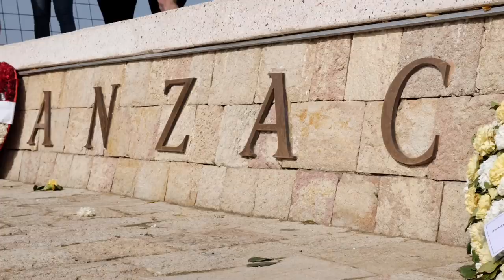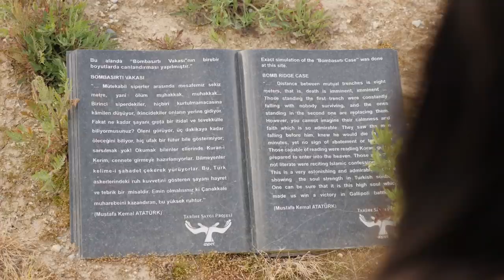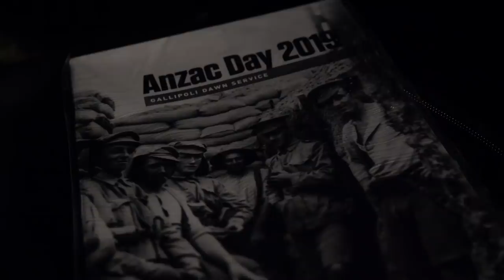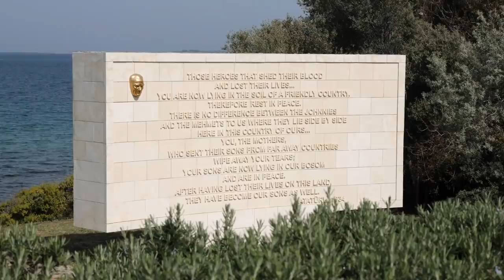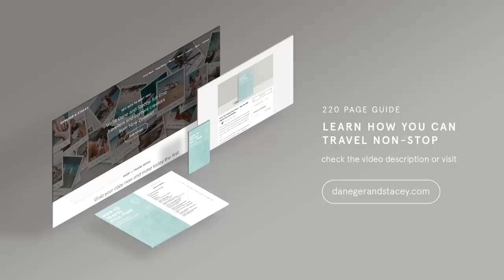OUR SCARIEST TRAVEL EXPERIENCE | ANZAC Day Gallipoli | Dawn Service Turkey | Travel Talk Tours #5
Lest We Forget. The history of Anzac day for New Zealand and Australia is important, but this dawn service had us scared to...⬇ More Below ✈ Our 220 page guide on how to travel non-stop

Whether you're from New Zealand or Australia, visiting Turkey to sleep in Anzac Cove Gallipoli to wake up on Anzac day for the Dawn Service is something the majority wish they could do. This travel vlog series through Turkey is important for us far beyond just visiting a cool country, we picked this trip with Travel Talk Tours in part because of the history behind our Lest We Forget motto and it's significance for us to be able to visit Gallipoli and attend the Dawn Service.

Our timing wasn't ideal though, with threats of retaliation for a nasty event that happened in New Zealand a few months prior there was genuine safety concerns that had everyone on edge. Not just all of the New Zealand and Australia visitors to Gallipoli attending the Dawn Service either, with the amount of media coverage about Anzac Day back in NZ and Aus it was our families who were seriously concerned and worried as well.

We almost didn't make this video, but decided against letting fear hold us back - it's a genuine experience of an amazing trip to Anzac cove, attending the one true Dawn Service and paying our respect to the spirit of Anzac.

If you're reading this because you're deciding if you should book that ticket to Turkey, make the trek to Gallipoli and visit Anzac cove - DO IT. Fear aside, it was an emotional and incredible experience to be there and understand even deeper what happened to our own.

If you'd like to read further about the arrest before the ANZAC services started, here's an article covering it

Here's the trip we're taking with Travel Talk Tours around Turkey for 11 days